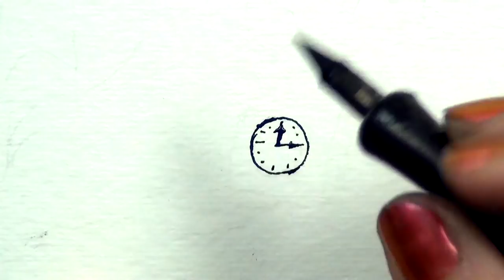TIME BOMB - music by Boy In A Band & Feint FEAT. Veela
Love and time travel unravel in a hand-drawn music video. My brain nearly melted while making this video but I love it.  Big thanks to Dave Brown for making this amazing collaboration happen!

SHOP original art, prints and stuff!

MATERIALS USED

- India Ink -

- Ink Pens -